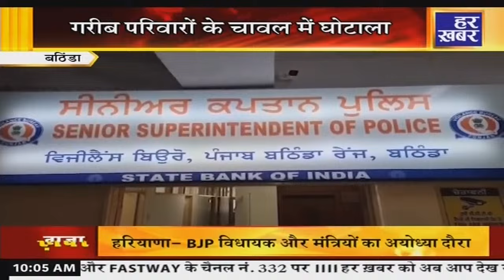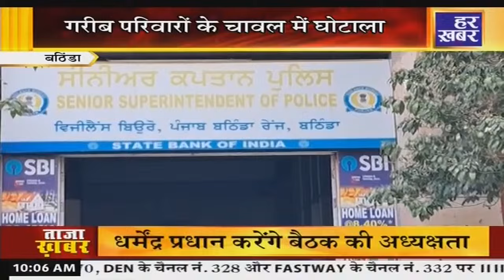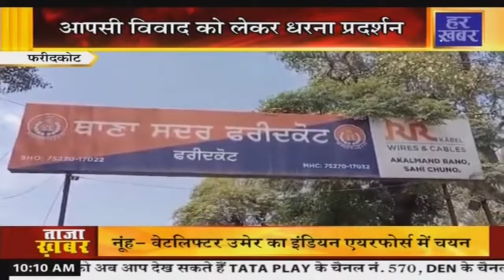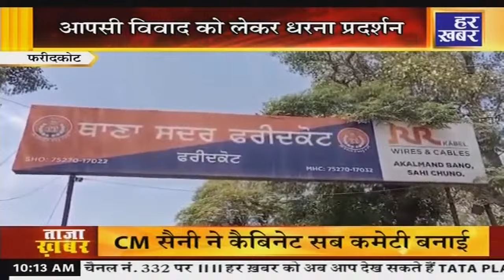हर खबर पंजाब || 10:00 AM || 23 June, 2024 || Har Khabar